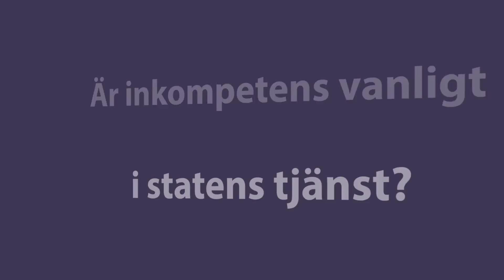Palmemordet - "Vi såg det inte komma"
Finns det en röd tråd mellan borttagandet av Utrikesminister Anna Lindh och Statsminister Olof Palme?

"Vi såg det inte komma", säger den 57-åriga företagaren Anders Silvén, på Gotland.

Är våra myndigheter så otroligt inkompetenta så att de inte kan lösa alla hemskheter som sker på våra gator och torg?

Vad borde politiker och myndighetspersoner lära sig av våra privatspanare? Hur hade en företagare gått tillväga för att lösa ett företags problem? Varför är skillnaden så stor mellan den privata sidan och den offentliga i effektivitet för att klara upp svåra saker?

Har Svenska myndigheter och politiker absolut ingen handlingsberedskap?

Vi kommer att hålla oss till följande punkter:

1. Hur fungerar felsökning, för att lösa händelser?

2. Finns det paralleller eller en röd tråd mellan mordet på Anna Lindh och Olof Palme, samt likheter mellan  händelserna på Transportstyrelsen och Estonia m.fl. händelser?

3. Saknar våra folkvalda information, när det väl händer saker i samhället?

4. FRA. Hur mycket känner de till som inte lämnas ut till våra politiker?

5. Leif GW Persson. Hur pass sanningsenlig kan han tänkas vara?

6. Polisen. Vad har de för kapacitet egentligen?, för att hantera stora händelser?

7. Kommer någon att tala från "Dödsbädden"? Eller är det så att de är rädda för att någon skall göra deras anhöriga illa om de pratar?

Vi kommer att ha ett innehållsrikt samtal och jag hoppas att Ni finner det både intellektuellt och stimulerande..

Intervjuad Anders Silvén

Intervjuare och Producent Thomas Gjutarenäfve

Inspelat 12 juni 2023